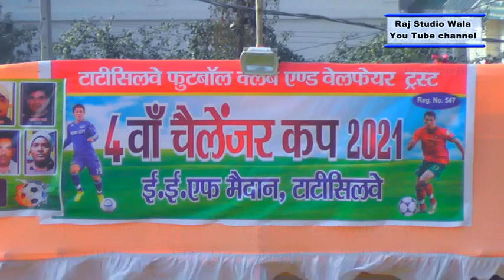FC UMANG KERWA KOCHA V/S FC GADI HOTWAR FINAL MATCH 4th CHALLENGER CUP TATISILWAY 26 JAN 2021# BEST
BEST FINAL FOOTBALL MATCH HIGHLIGHTS FC UMANG KERWA KOCHA V/S FC GADI HOTWAR FINAL MATCH 4th CHALLENGER CUP TATISILWAY 26 JAN 2021# RANCHI FOOTBALL
E.E.F Ground टाटीसिलवे में फाइनल मैंच का उद्घाटन करते हुए खिजरी विधायक Rajesh Kachhap जी।टाटीसिल्वे फुटबॉल क्लब एवं वेलफेयर ट्रस्ट द्वारा आयोजित 4th टाटीसिलवे चैलेंजर ट्रॉफी 2021,जिसमें मुख्य अतिथि रांची के लोकप्रिय सांसद श्री Sanjay Seth जी,विशिष्ट अतिथि खिजरी विधानसभा के पूर्व विधायक श्री रामकुमार पाहन जी एवं झारखंड प्रदेश कार्यसमिति सदस्य श्री Jailendra Kumar जी,समाजसेवी अशोक मिश्रा ,समाजसेवी रामपोदो महतो,भाजपा ग्रामीण महिला मोर्चा के अध्यक्ष श्रीमती Madhuri Devi जी , टाटीसिलवे के थाना प्रभारी श्री विमल नंद सिन्हा जी,वरिष्ठ समाजसेवी सुदाम सिंह , टाटी पूर्वी के मुखिया किरण पाहन जी, माहिलोंग की मुखिया श्रीमती सुजाता मिंज जी, चतरा के पंचायत समिति सुलोचना देवी, समाजसेविका श्रीमती Rekha Mahto जी, समाजसेविका Khushboo Kumari जी, समाजसेवी सखीचंद महतो, समाजसेवी Rajkumar Mahto जी, समाजसेवी अनिल सिंह आजाद जी,देवराज पहान,मोहन महतो, कुन्दन महतो, रघुनाथ महतो,मनोज कुमार महतो, प्रेम नायक,राजेंद्र महतो,मुल्लू महतो, कुलेश्वर महतो, देवी शंकर महतो, घुमेश्वर महतो,वरुण महतो, सूरज महतो, साईनाथ महतो एवं समस्त टाटीसिलवे फुटबॉल क्लब सदस्यगण!
आयोजनकर्ता:-
अध्यक्ष- बीगना महतो
सचिव- मनेश महतो
कोषाध्यक्ष- जगदीश नायक
मुख्य संरक्षक- जे.पी.महतो, बसंत मिश्रा,राम कृष्णा महतो,
 फाइनल मुकाबला :-उमंग एफसी खेरवाकोचा एवं FC गाड़ी होटवार के बीच खेला गया जिसमें गाड़ी होटवार की टीम F.C 2-0 से विजय हुई।